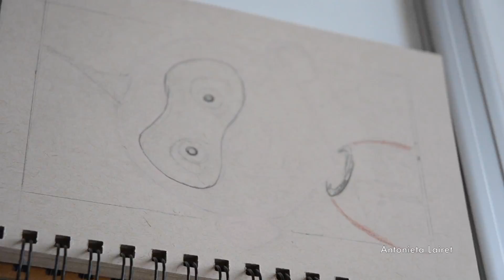DRAWING JACK JACK FROM THE INCREDIBLES 2 BY ANTONIETA LAIRET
Speed Drawing/Coloring Jack from the Incredibles 2  by Antonieta Lairet

Comments or questions? Don't be afraid to ask!

Materials used: Prismacolor Premier Colored Pencils (150 Set, but the same colors can be found in other sets)
White Gel pen (used for outlining at the end)

Other materials:
(Eraser, kneaded eraser, colored pencil extension, and blenders)

Derwent Battery powered eraser

Paper/Sketchbook used: Strathmore Toned Tan